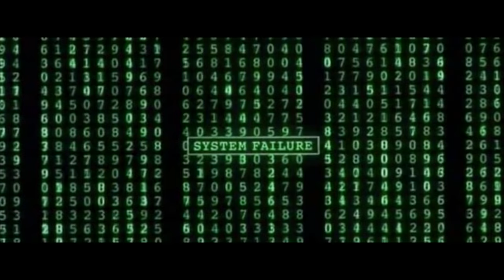Le Systeme - Laurent Montagne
Extrait de l'album "SOUVIENS MOI"
QI Prod / Inouie DIsrtibution

Arrangements : Laurent Guillot, Pierre-Yves Serre, Cyril Douay
Mixé et enregistré au studio Mirador à Corcones (30) par David Darmon - Masterisé à Sonics Recording

Avec dans le désordre des images de : Les Temps Modernes, Metropolis, Le Président, 1984, Les nouveaux chiens de garde, Le jeu de la mort, Les Shadocks, Matrix,  Les dents de la mer, Nosferatu, Le prisonnier, Brazil, Zorro, Man, Le cauchemar de Dracula, La vie des autres...

Une terre sauvage,
Un repère de vautours qui se délectent
Une mer sournoise
Peuplée de requins assoiffés de pouvoir

Auto-plébiscite
D’une armée d’ersatz issue de la même élite
La cour des mirages
Où expirent les lueurs de quelques hommes de courage

LE SYSTEME t’aime
LE SYSTEME t’aime comme un vampire
Aime le sang, LE SYSTEME
Aime le sang qui coule au fond de tes veines

Cette nébuleuse,
Où s’entassent les cadavres des novices de passage.
Un engrenage qui te broie,
Poussière perdue dans les rouages...

Du SYSTEME t’aime…

Cette pieuvre géante
Aux tentacules qui s’étendent et étranglent,
Toutes tentatives
De sortie ou d’essor hors...

Du SYSTEME t’aime … (Bis)